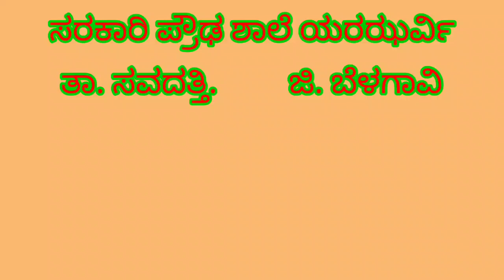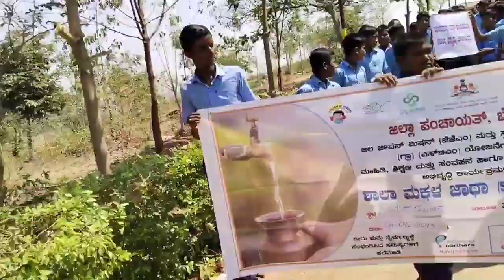GHS YARAZARVI. SAVE WATER program